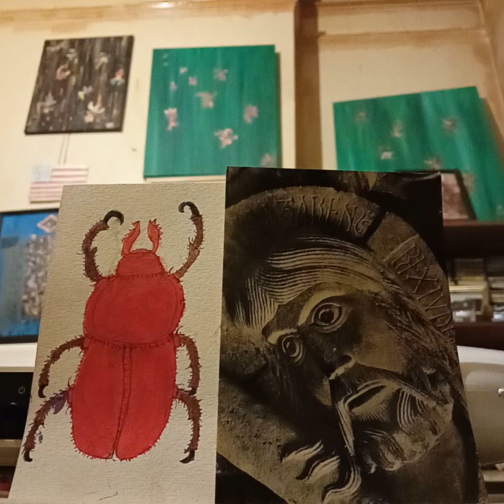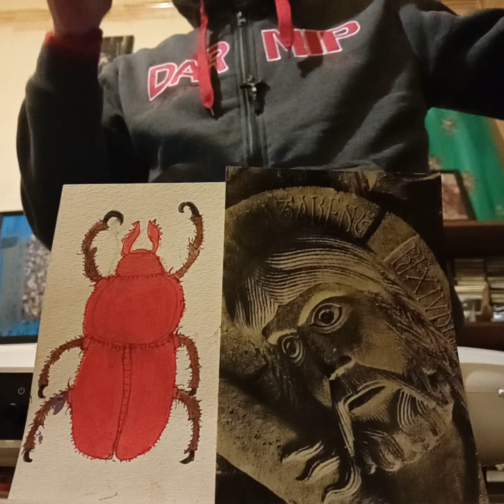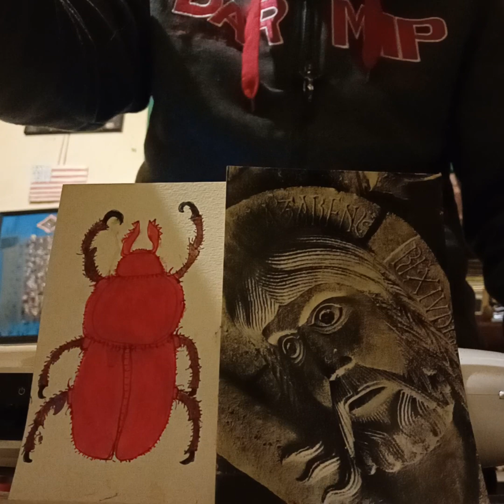I dream of Beetles, by the Pictish Cats